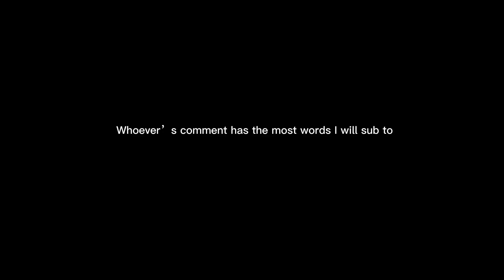Whoever’s comment has the most words I will subscribe to